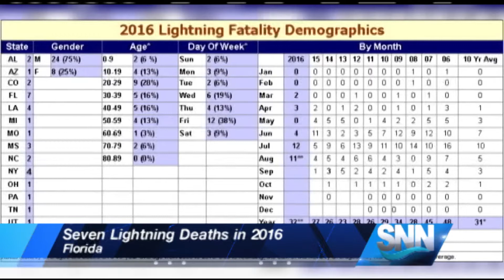SNN: Seven Lightning Deaths In Florida This Year